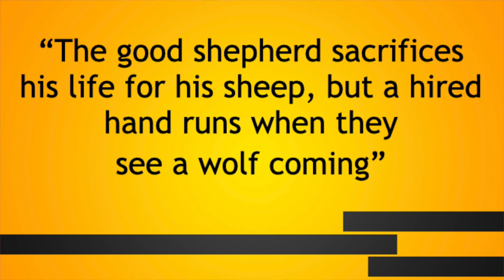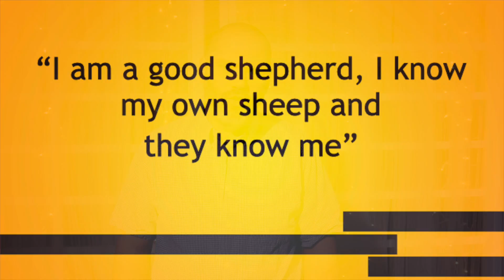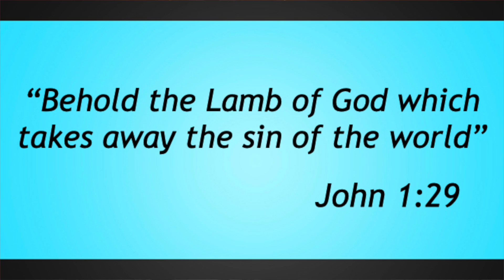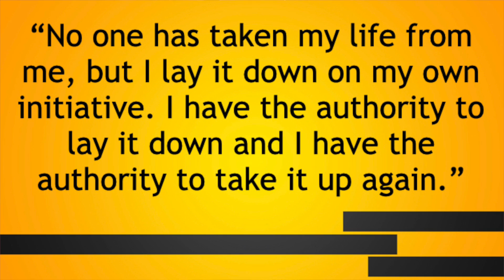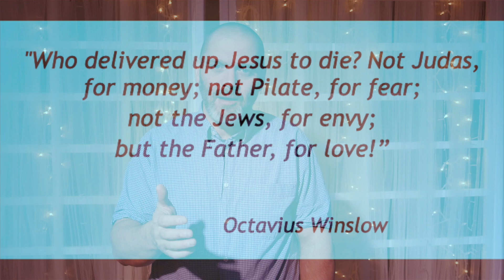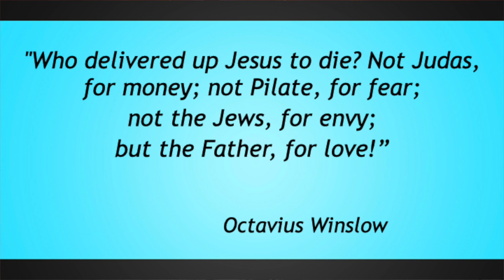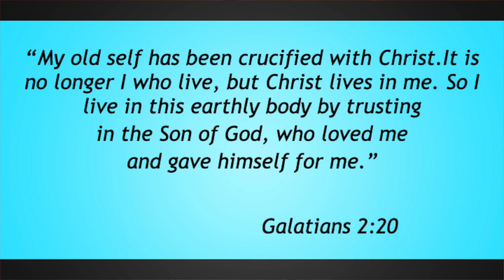Authority to lay it down and take it up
Our Easter series continues with a reflection on John 10:11-20